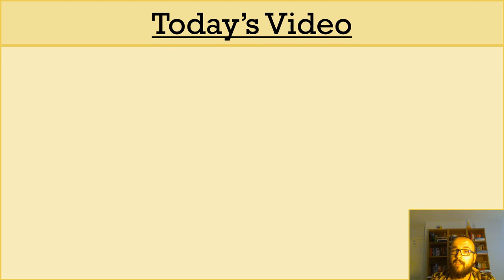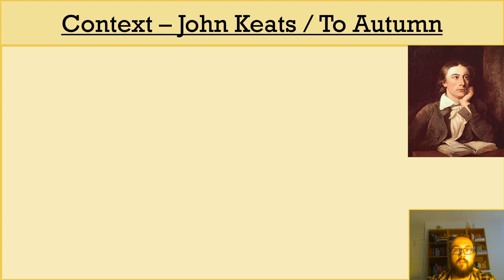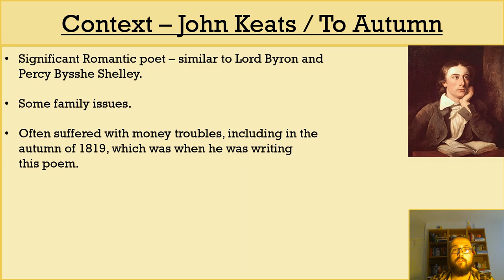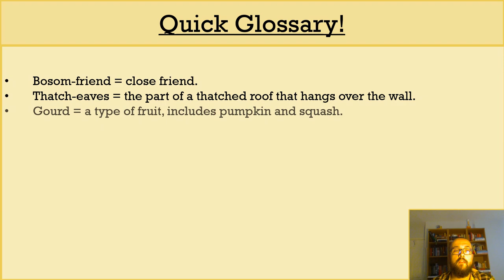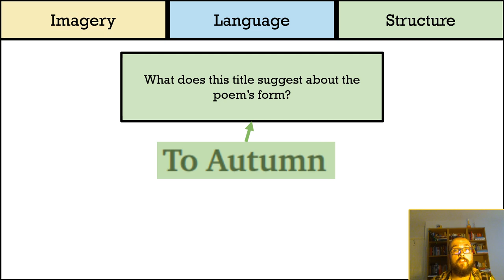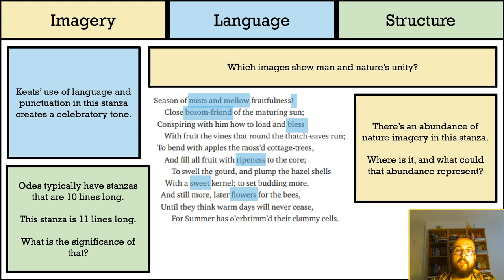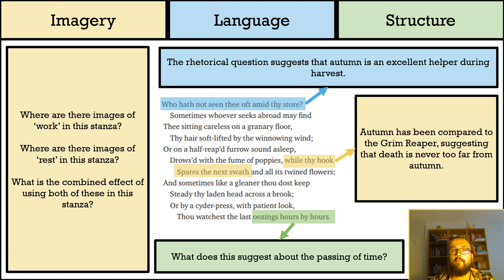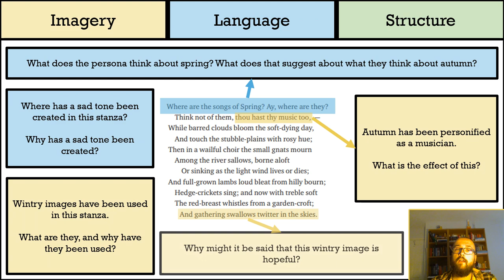Analysing John Keats's 'To Autumn' (Part One) - DystopiaJunkie Analysis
This video is the first part of my analysis of 'To Autumn' by John Keats, which is part of the WJEC Eduqas English Literature Poetry Anthology.

In this video, I cover the poem's context and begin to analyse its language, imagery, and structure, which I hope should give you plenty of useful notes for your GCSE studies! I'm also nice enough to give you a mini-glossary too!

You're welcome to use the comments section to ask me questions about the poem, add your own pieces of analysis, or to let me know which parts of the video you found the most useful!